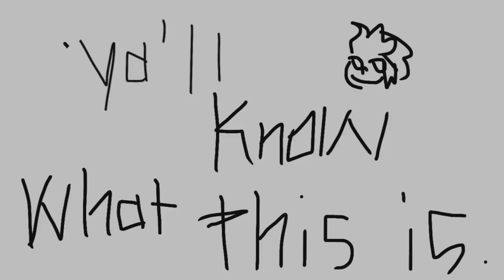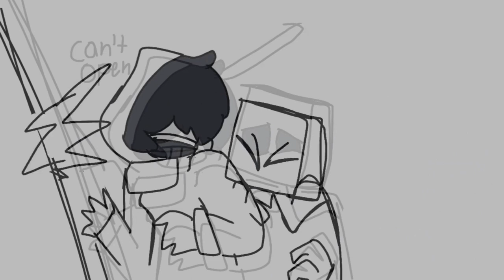DJ Animated me... - MLS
DJ I got my eyes on you O.O

anyways please follow them :D
They cool ^^-